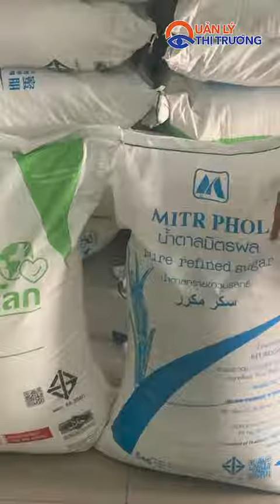Tăng cường công tác kiểm tra, kiểm soát hàng nhập lậu trên địa bàn tỉnh Phú Yên | Quản lý thị trường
Để triển khai đồng bộ và đạt hiệu quả cao trong công tác chống kinh doanh hàng nhập lậu, Cục QLTT tỉnh Phú Yên đã xây dựng kế hoạch cụ thể, chi tiết chỉ đạo các Đội QLTT triển khai thực hiện. Kết quả trong quý II/2022, đã tạm giữ hơn 53 tấn đường cát nhập lậu và trên 20 tấn hàng hóa các loại, trong đó chủ yếu quần áo đã qua sử dụng, đồ kim khí, điện máy, …